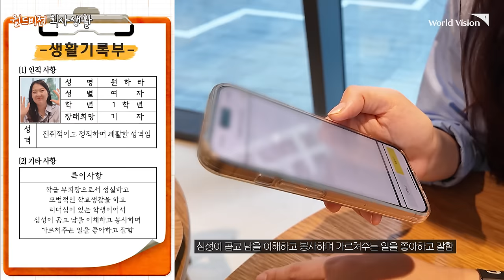직장 동료의 전공을 물어보는 편[월드비전(회)사생활 EP.08] | 전공, 전 직장, 이직, 생활기록부, 직원인터뷰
NGO 직원들은 다 사회복지 전공자들일까?🤔 아닌데요!
월드비전 직원들의 전공과 전 직장은? 원래 X 얘기가 제일 재밌는 법
궁금했던 그들의 X 스토리! 지금 공개합니다!
🎁 댓글이벤트 🎁
여러분들에게 기회가 주어진다면, '도전하고 싶은 직장, 혹은 해보고 싶은 일'이 있으신가요?
구독 클릭 후! 댓글로 여러분의 이야기를 공유해주세요!

📢 월드비전 채널 ‘구독’ 및 영상 ‘좋아요’는 필수  (꼭!)

✅ 이벤트 기간
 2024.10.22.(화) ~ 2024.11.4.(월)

-결식 아동을 위한 ‘아침머꼬’ 캠페인을 월드비전과 함께 진행 중인 켈로그!
  켈로그가 야심차게 준비한 신상품 받아가세요!

  : 프로틴을 더 맛있고 라이트하게
  카라멜 & 피칸 프로틴 딜라이트 350g -15명

✅ 당첨자 발표
 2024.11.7.(목) 오후 6시 커뮤니티 공지